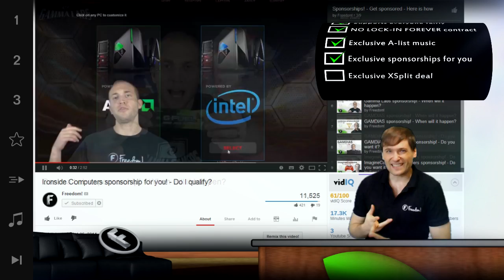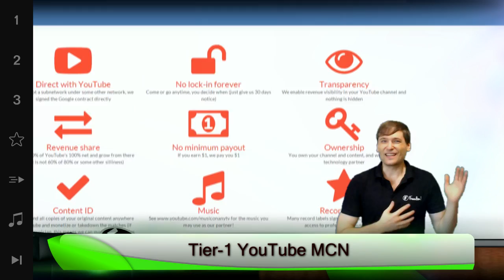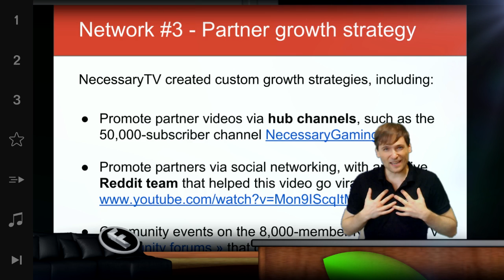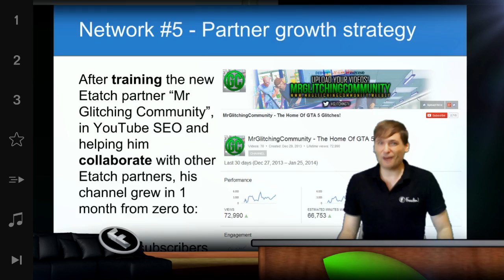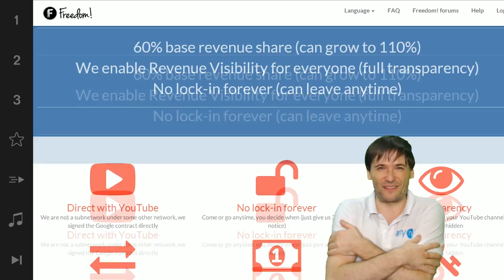★ What is Freedom! in 2014?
*This is Freedom!* a family-oriented NO LOCK-IN FOREVER YouTube network that helps you grow.

YouTube network comparison ➜ Freedom! 1 billion VPM - BBTV 2 billion VPM - Fullscreen 3.5 billion VPM (views per month).

And this is The New George Show set. Do you like it? Tell us :-)

XSplit

Music

Discover any.TV!